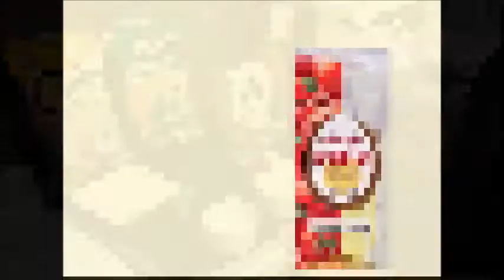Botana para Jugadores - Potato Guratan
Esta vez no les presentamos algún videojuego, consola o reseña, en esta ocasión les compartimos la receta de una botana que esta de moda en Japón y que últimamente muchos jugadores disfrutan mientras juegan sus vuideojuegos. Pruebenla, es muy sencilla y rápida de hacer.